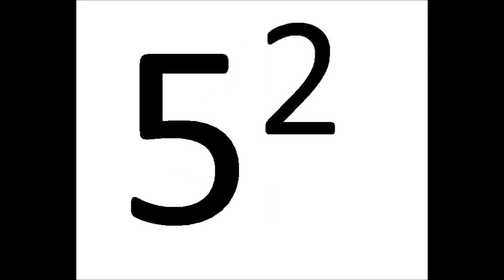1 Ella elle l'a lent